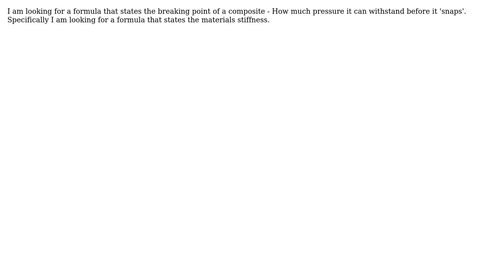Engineering: Looking for a formula that states the stiffness of a composite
With thanks & praise to God, and with thanks to the many people who have made this project possible! | Content (except music & images) licensed under CC BY-SA | Music | Images & others | With thanks to user Wasabi user Matt user Chuck and the Stack Exchange Network Trademarks are property of their respective owners. You are responsible for your own actions.